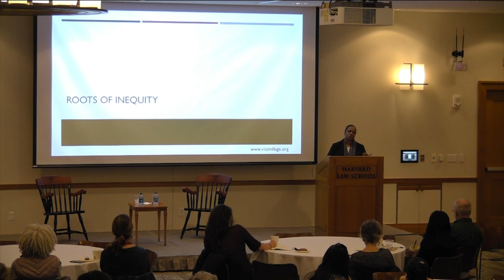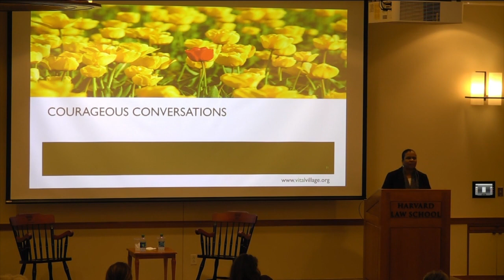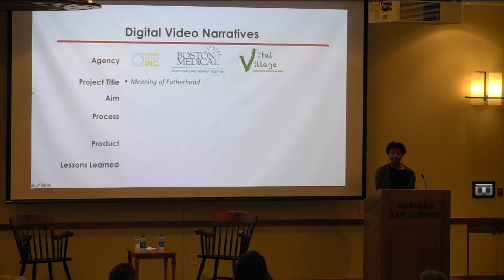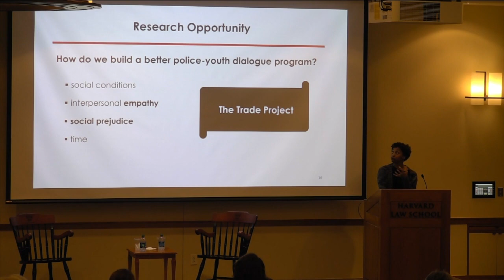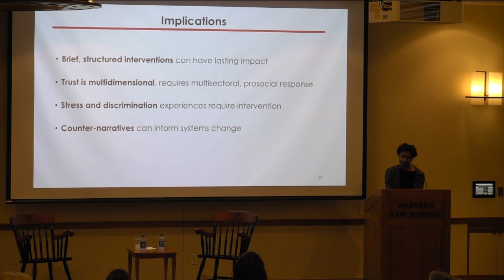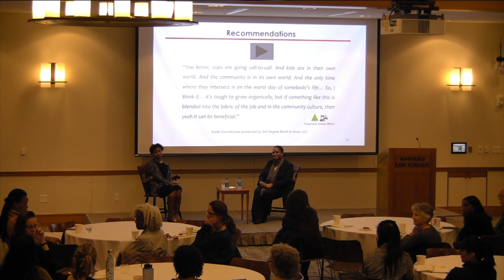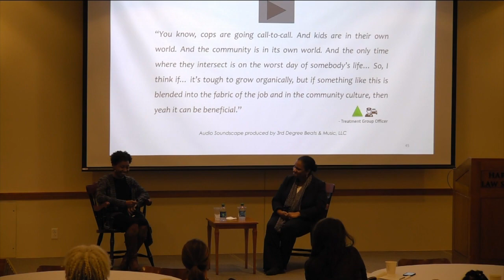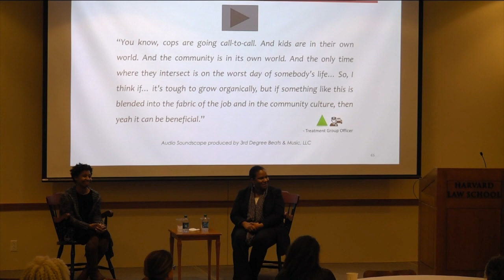Storytelling, Public Health, and Social Justice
*NOTE: Recording begins late due to technical difficulties.*

April 22, 2019, discussion with Renée Boynton-Jarrett, Boston University School of Medicine, and Ayesha McAdams-Mahmoud, T.H. Chan School of Public Health, about promising storytelling strategies to advance the fight for justice and health equity. At Harvard Law School.